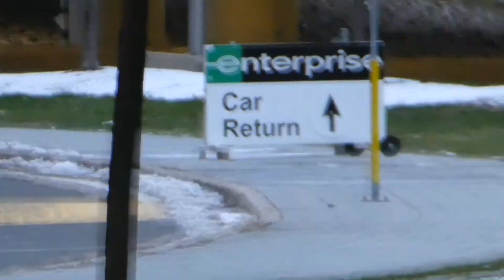Unofficial Last Ride on Toronto TTC Orion VII Airport Express Livery Part 1 12/19/2022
2007 Orion VII OG Diesel’s 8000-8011 were wrapped in the Airport livery and ran most of their lives in route 900. It was supposed to be the last day for these buses running on that route but TTC performed an UNO reverse card.

UPDATE AS OF JANUARY 18, 2023: 8008 and 8010 have returned to service as the Novas were constantly breaking down and there aren't enough luggage racks equipped. 8001 is retired though the rest of the fleet is stored with status pending.